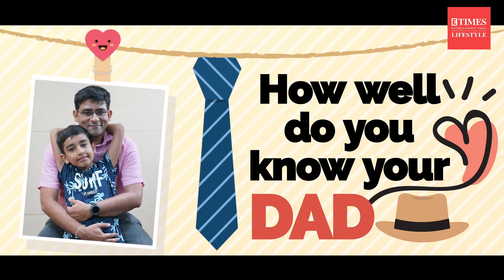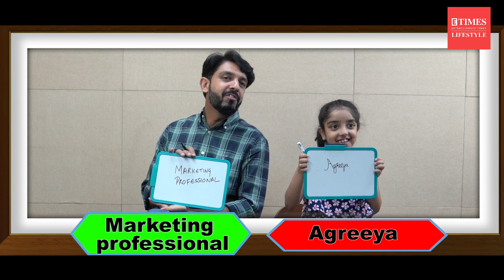Who Knows Their Dad Best? The Ultimate Father's Day Showdown!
It's time to test the mind-meld between dads and their awesome kids! This fun Father's Day challenge puts their knowledge of each other to the ultimate test. Get ready for hilarious answers, surprising teamwork, and maybe even a little bragging!  This video is the perfect way to celebrate the special bond between fathers and their kids.